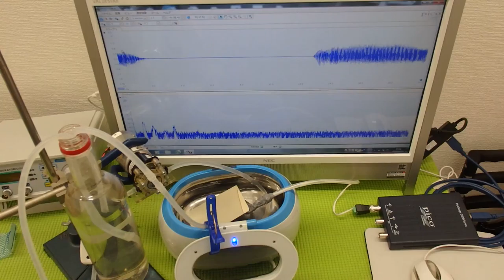小型・脱気マイクロバブル発生液循環システム ultrasonic-labo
「液循環装置」です